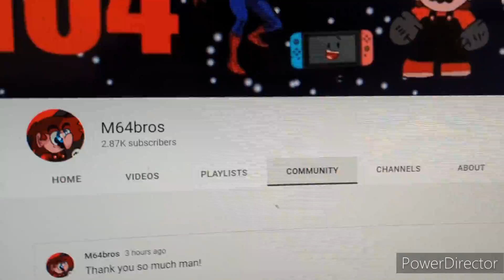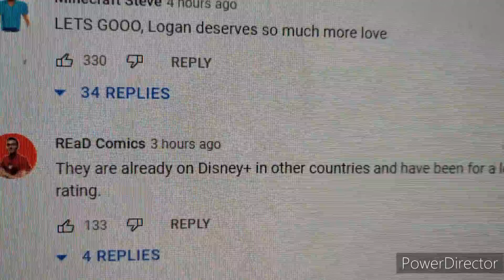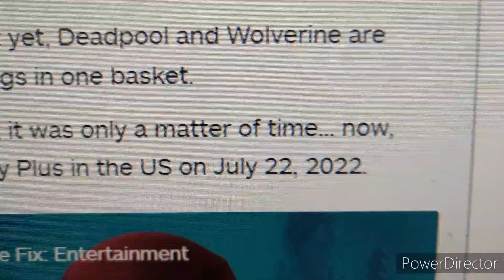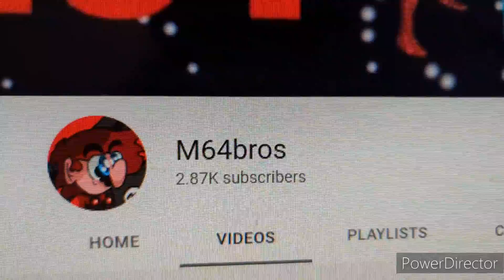Disney + finally getting r-rated marvel films!?!?